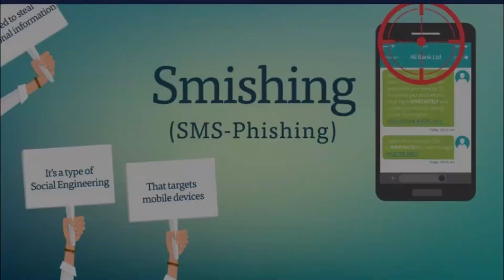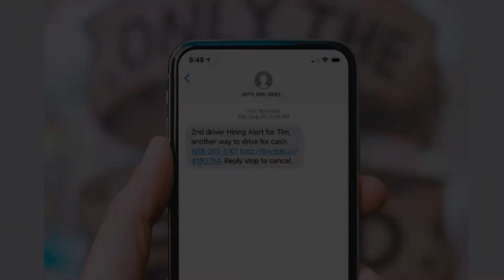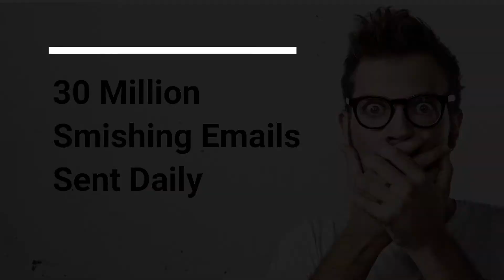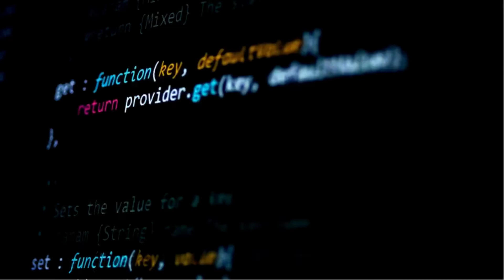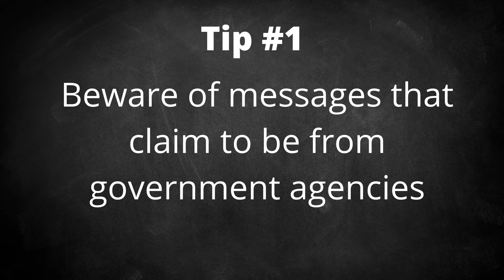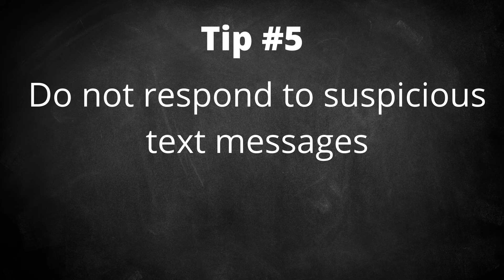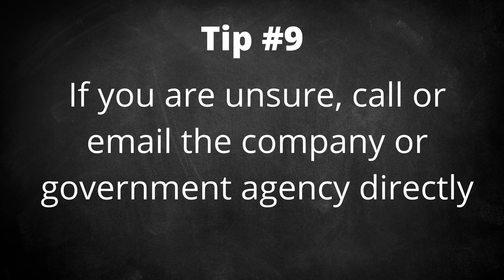What Is Smishing? : Simply Explained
In this episode, the Dark Web Deacon will discuss:
1) What is Smishing?
2) Why is it on the rise?
3) What Smishers want?
4) 10 Tips to prevent being a Smishing Victim